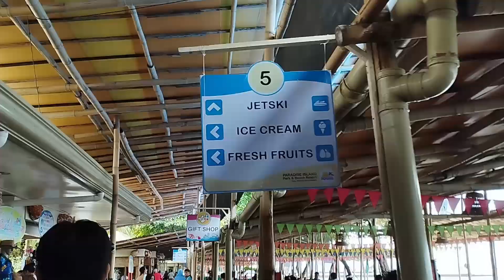PARADISE ESCAPADE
Onin and his friends go on an escapade.